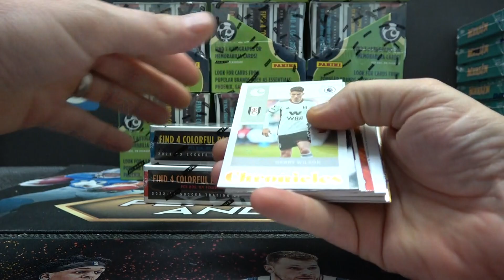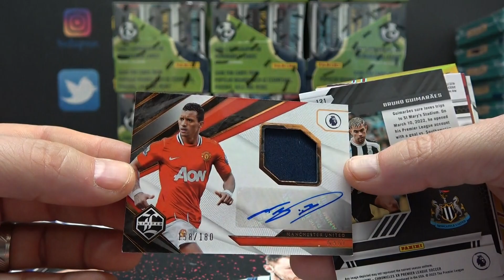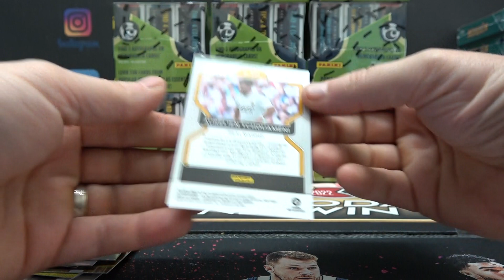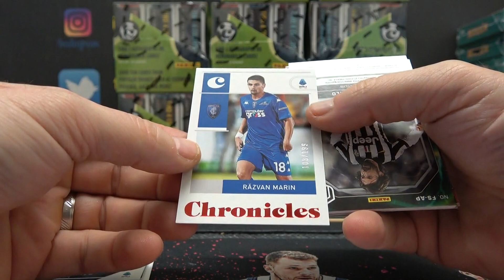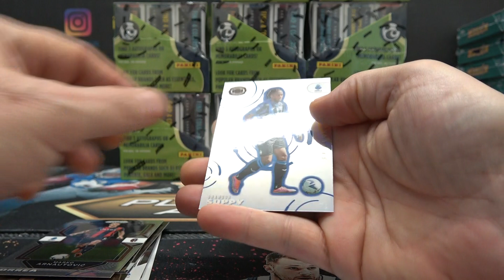Rob M's 2022/23 Panini Chronicles Soccer Hobby Box Break # 2